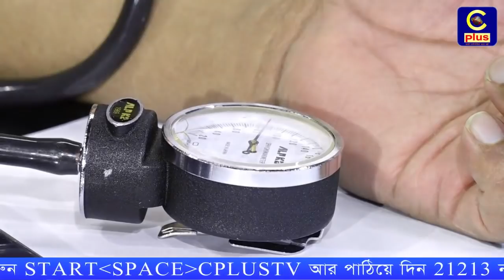ডাক্তরে কি হয়? (২য় পর্ব), আজকের বিষয়ঃ প্রেসার ও হার্ট Blood pressure and heart disease | Cplus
ডাক্তরে কি হয় (২য় পর্ব), আজকের বিষয়ঃ প্রেসার ও হার্ট